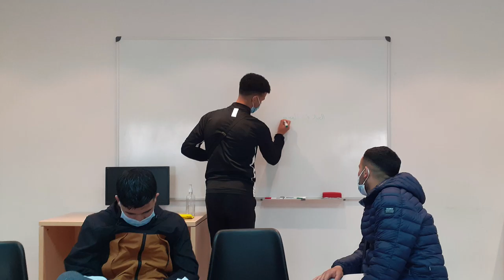Espacios Narrativos. ESCUELA ACTIVA FORMACIÓN DIGITAL - JUNTOS ES MEJOR